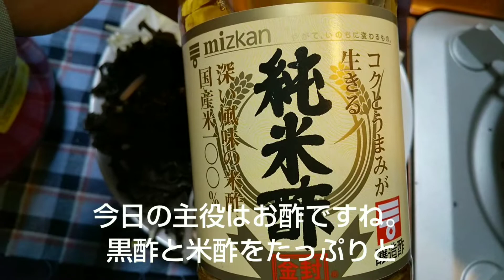YouTuberに俺はなる！今夜のごはん(^-^)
その49 酸辣湯